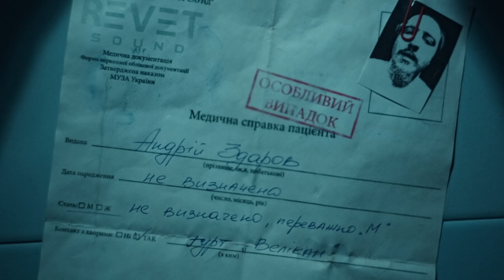Velikhan - Hero - Drum Playthrough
Andrey Zdarow of Velikhan playing drums for "Hero"

Directed by - Shah Talifta
First assistant director  - Alexander DICH Gridin
First assistant director assistant - Jakie Bratt
MUA & FX - Julia Beregovaya
Video Colorist - Anna Pysarenko
Recording studio - Revetsound.com